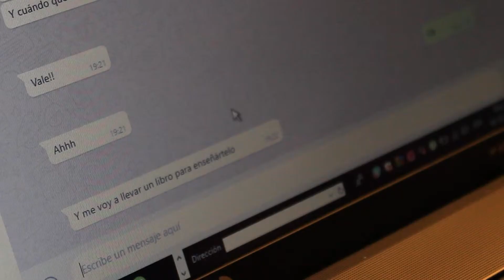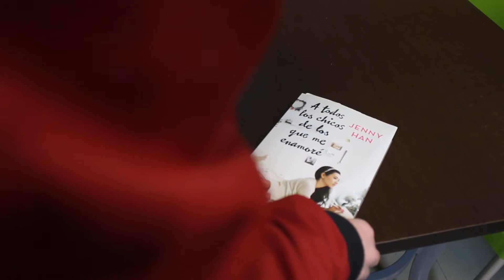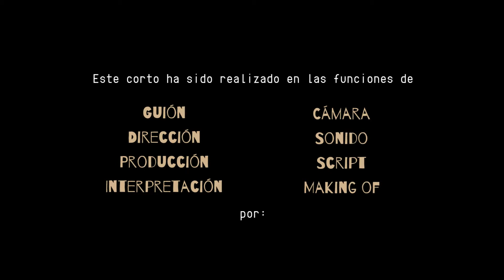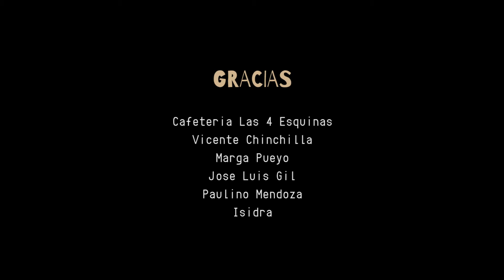Cortometraje "Álex" [Taller de Cine]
Corto ideado y grabado en un sólo día por jóvenes de Siles (Jaén), en el taller CINE EXPRÉS impartido por Contrapicado Films el 16 de Diciembre de 2018, sobre la diversidad.